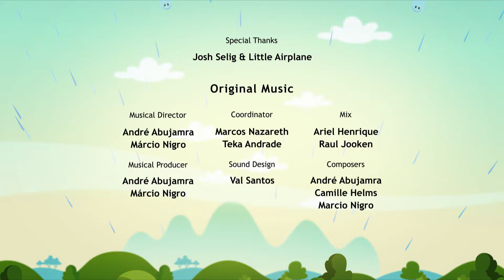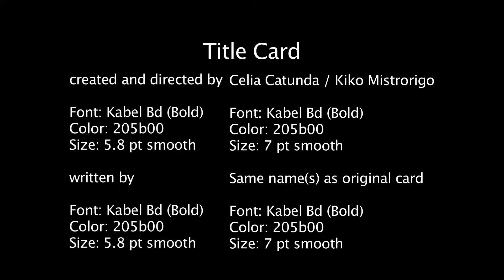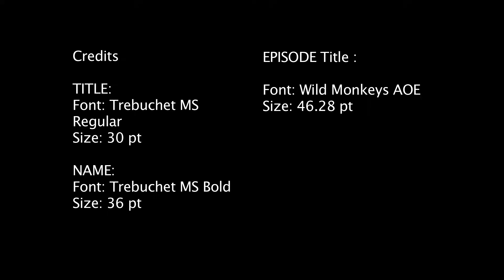🟠 RECYCLING ♻️🌍 - Full Episode l Earth To Luna!